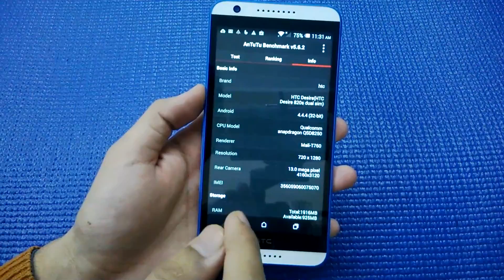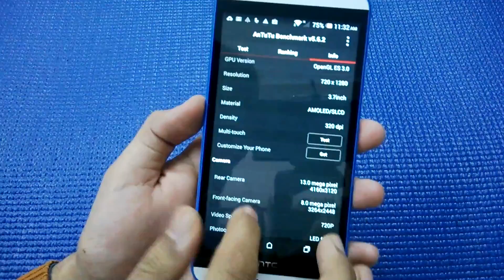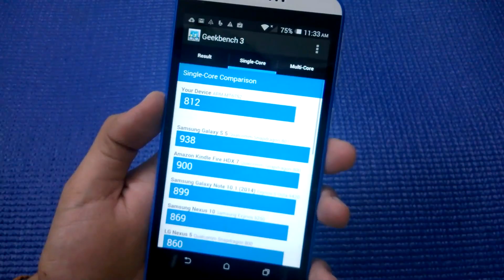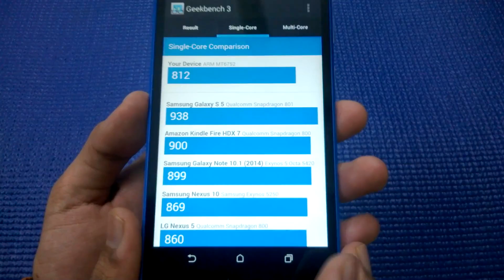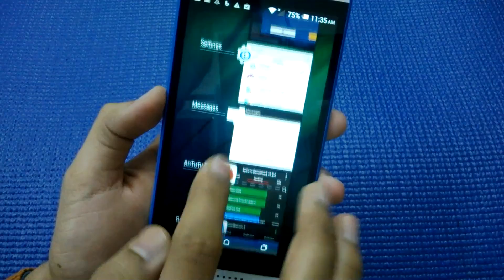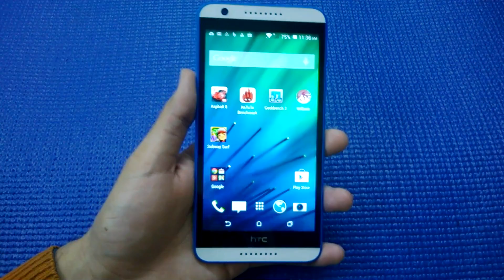HTC Desire 820s Benchmark Score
Video By NothingGeek